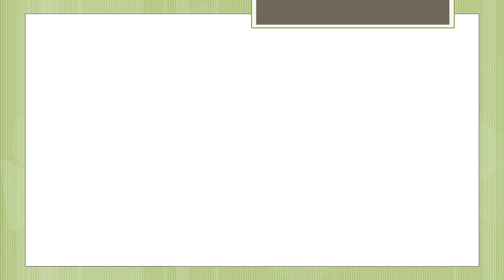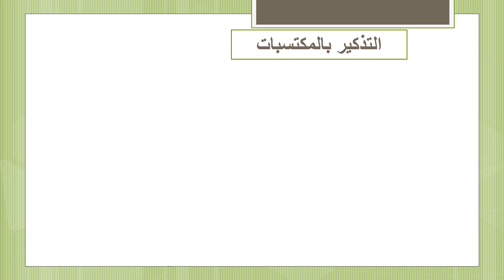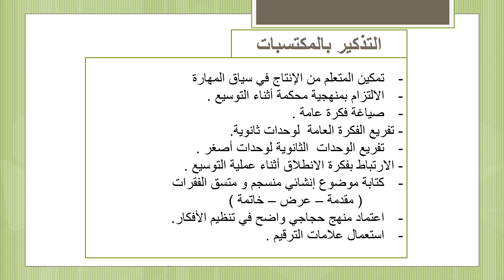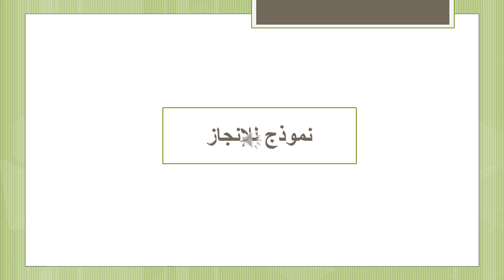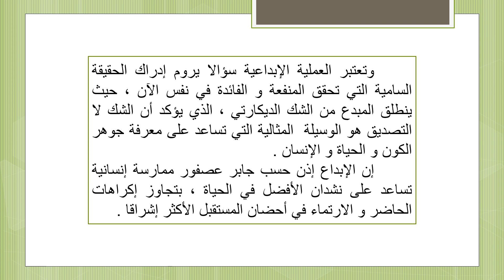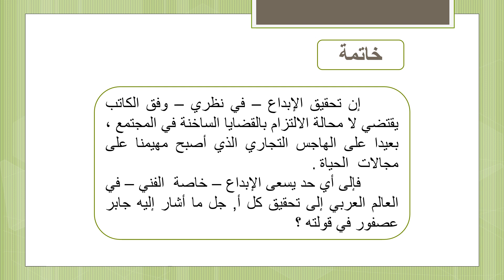مكون التعبير والإنشاء: مهارة توسيع فكرة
الأولى بكالوريا جميع الشعب العلمية والتقنية
إنجاز الأستاذين : خالد القرق- حسن أغر
تقديم : الأستاذ  حسن أغر